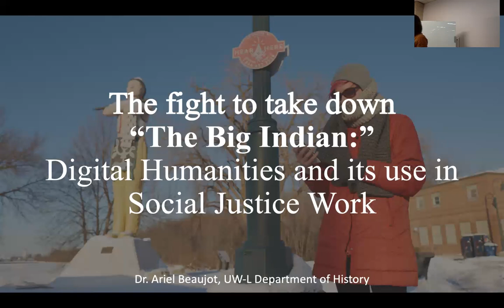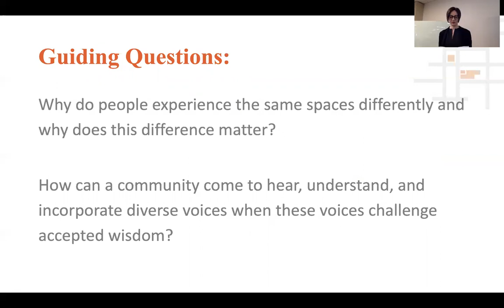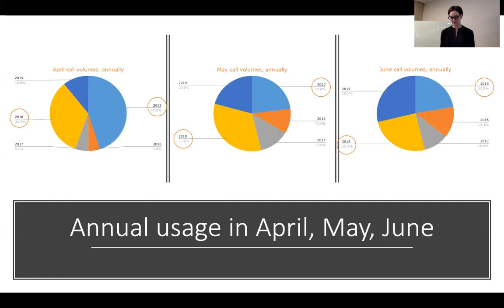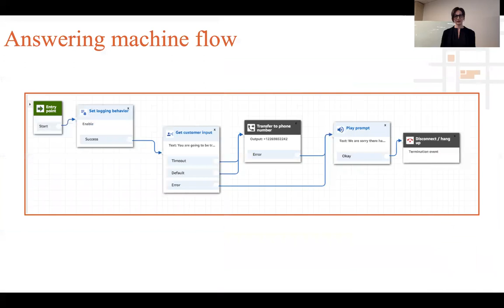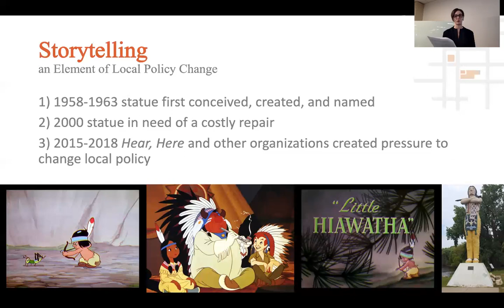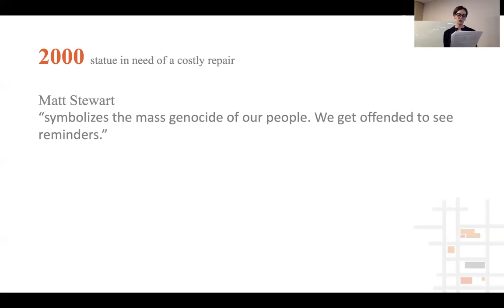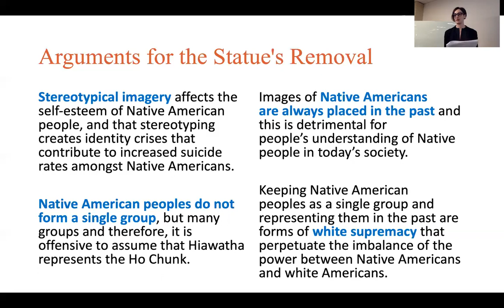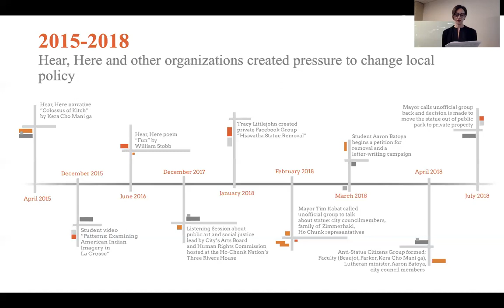Conférence d’Ariel Beaujot (27/02/20)